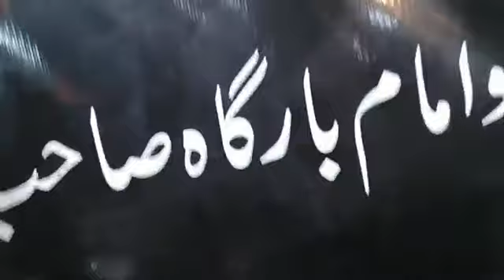22 July 2023 | 3rd Muharram | Maulana Syed Mohammad Ali Naqvi | Imambargah Sahibuz Zaman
22 July 2023 | 3rd Muharram  | Maulana Syed Mohammad Ali Naqvi | Imambargah Sahibuz Zaman | Gulistan E Jauhar, Karachi

Ahlulbayt Hour is a divine shelter for every household.
We promote spiritual and ethical improvement driven from Wilayat-e-Masomeen (as) by resolving the contemporary problems faced in today's society.

For Any Query, Feedback and Suggestions Please Write to us on Instagram @AhlulbaytHour